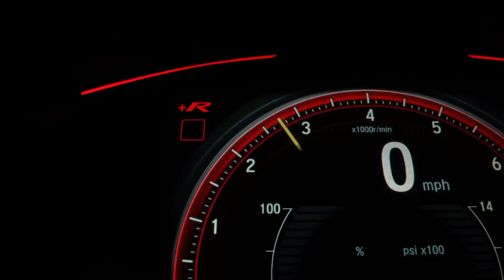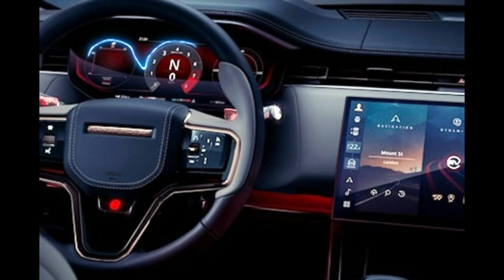2025 Range Rover Sport SV Released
2025 Range Rover Sport SV is a vehicle takes innovation to a whole new level with a range of world-first technologies that redefine the concept of performance and luxury. The 2024 Range Rover Sport SV is the first generation, Limited production And reportedly has sold out However, for global marketing as the 2025 Range Rover Sport SV. 2025 Range Rover Sport SV, offering 4.4 litre V8 turbochargers MHEV petrol engine Delivers a pulse-racing 626 horse power, 553 lb-ft of torque, and acceleration 0-60 mph Sport SV just in 3.6 seconds, reaching a top speed of 180 mph. 2025 Range Rover Sport SV Interior Design, you'll be greeted by an unparalleled level of refinement and comfort. The lightweight seat design, blending UltrafabricsTM with 3D-Knit zero waste textile, showcases contemporary elegance while delivering top-notch performance.